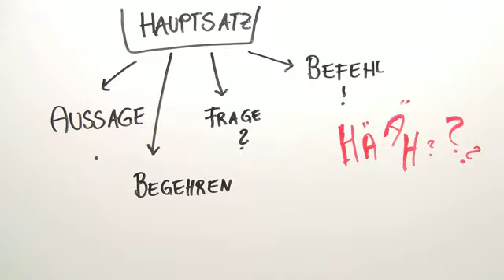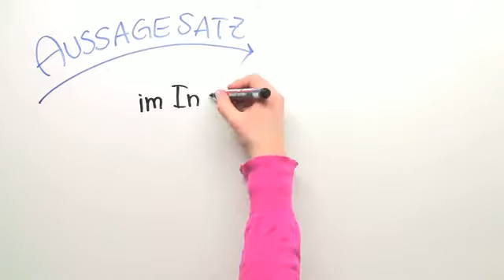Optativ- Der lateinische Wunschsatz | Latein | Haupt- und Nebensätze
Ihr möchtet mehr über den Konjunktiv im Lateinischen, genauer über die Funktion des Wunschsatzes erfahren? Dann schaut euch hierfür einfach dieses Video an, denn hier wird euch ein Überblick über den Wunschsatz, also den sogenannten Optativ, im Lateinischen gegeben. Generell kann der Konjunktiv ja unterschiedliche Sprechabsichten beinhalten, wie zum Beispiel ein Begehren, einen Befehl oder einen Wunsch. Der Wunschsatz kann im Lateinischen nun auf verschiedene Arten auftreten. Nämlich einmal als Form des erfüllbaren und des unerfüllbaren Wunsches. Zudem gibt es beide Formen in der Gegenwart und der Vergangenheit. Hier lernt ihr nun, mit welchen Tempora die einzelnen Formen stehen und wie sie übersetzt werden müssen. Das Gelernte wird dann ein einigen Beispielsätzen noch verdeutlich und eingeübt.

Dieses Video zum Thema Wunschsätze gehört zu: Latein | Haupt- und Nebensätze | Wunschsätze